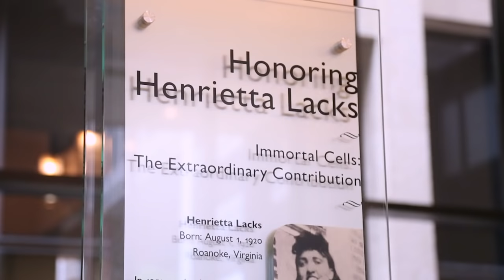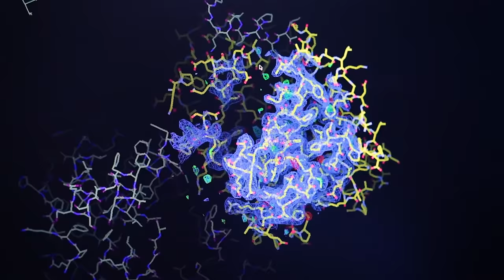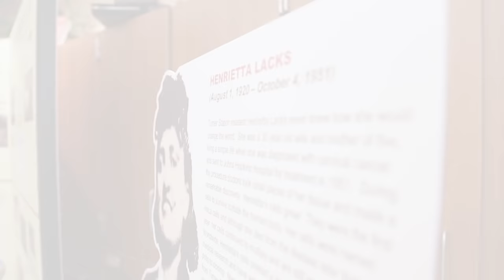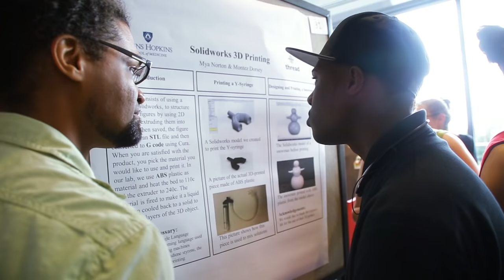Henrietta Lacks | Her Impact and Our Outreach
To honor the life and legacy of Henrietta Lacks, this video highlights her impact on biomedical research and the efforts of Johns Hopkins Medicine to pay homage to her legacy.

Henrietta Lacks was an African-American woman who underwent treatment for an aggressive form of cervical cancer at Johns Hopkins Hospital in 1951. Despite receiving a high standard of medical treatment, Mrs. Lacks ultimately succumbed to this cancer at the young age of 31.  However, her extraordinary cells—called “HeLa” from the first two letters of her first and last names—continued to reproduce in the laboratory.  This was the first time in history that a human cell line was able to be reproduced in a laboratory setting; and it gave medical researchers the opportunity to improve the human condition by allowing them to better understand, treat, and prevent a wide range of diseases, including the development of the polio vaccine, cancer treatment protocols, AIDS research, and much more.